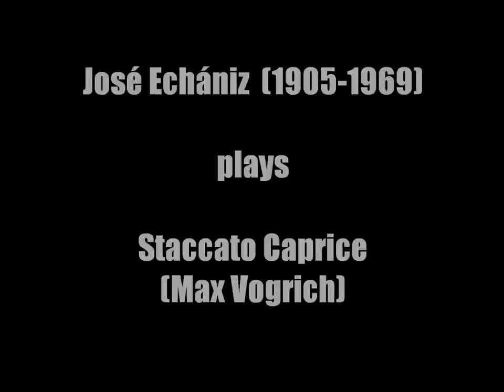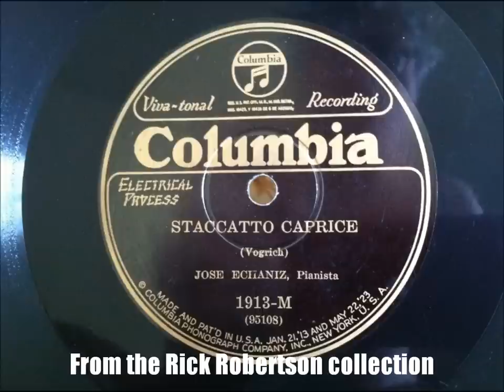José Echániz plays Vogrich Staccato Caprice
Pianist José Echániz (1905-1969), a Cuban-born child prodigy, studied at the Falcon Conservatory in Havana, where he was awarded the title "professor of piano" at age 14.

During the 1920s, he appeared at Carnegie Hall, toured U.S. cities, and appeared in Paris, The Hague, Amsterdam, and Madrid. During the 1930's, he was a featured soloist with orchestras in Philadelphia, Chicago, Minneapolis, St. Louis, Cincinnati, and New Orleans. he appeared under the batons of such distinguished conductors as Iturbi, Mitropoulos, Kleiber, Leinsdorf, and others.

Echániz joined the faculty of the Eastman School of Music at the University of Rochester in 1944. As a teacher, he believed in a solid grounding in the classical repertory. His students commonly undertook the entire Well Tempered Clavier or, as a class, the 27 concertos of Mozart.

Throughout his 25-year teaching career, Echániz maintained an active career as a recitalist in Europe, the United States, and the Caribbean, as an orchestral soloist, and as a recording artist.  (Taken from the Eastman School website)

This is a transfer from a 78 rpm record in my collection.  I do not know the recording date, but would place it to be in the early electrical period (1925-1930)